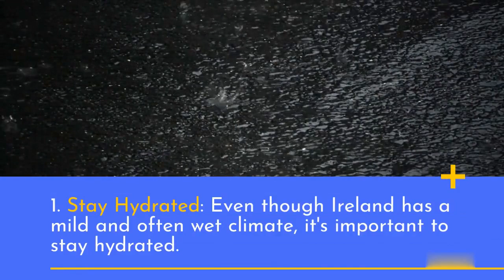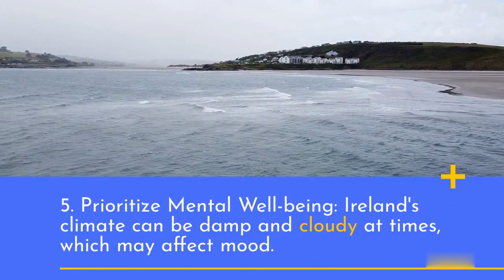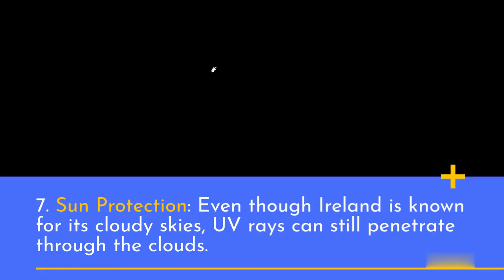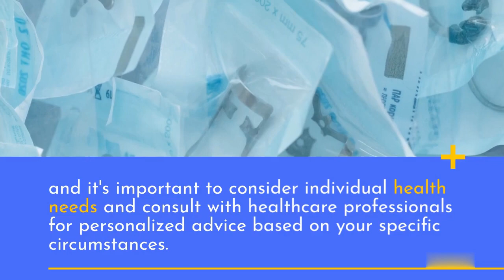Thriving in the Irish Climate: Essential Tips for a Healthy Lifestyle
In this video, we'll share essential tips and strategies to help you adapt and flourish in Ireland's weather conditions. From embracing the frequent rainfall to navigating the cool temperatures, we've got you covered. Join us as we discuss hydration, outdoor activities, seasonal eating, mental well-being, sun protection, and more. Discover how to make the most of Ireland's climate and create a healthy lifestyle that harmonizes with the surroundings. Whether you're strolling through picturesque landscapes, exploring historical sites, or savoring delicious local cuisine, we'll provide you with valuable insights to enhance your well-being.